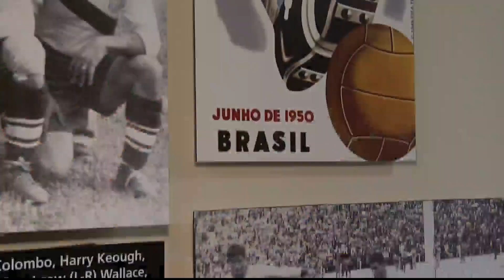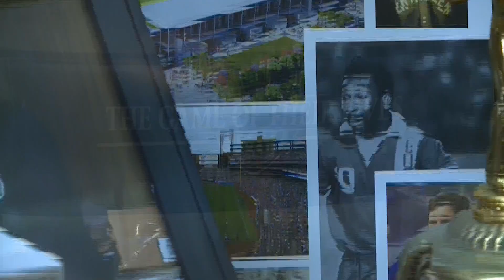Revisiting the ‘Miracle on Grass’ ahead of USA-England World Cup clash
The day after Thanksgiving, the best soccer players from the United States and England will reignite an old rivalry at the 2022 World Cup.